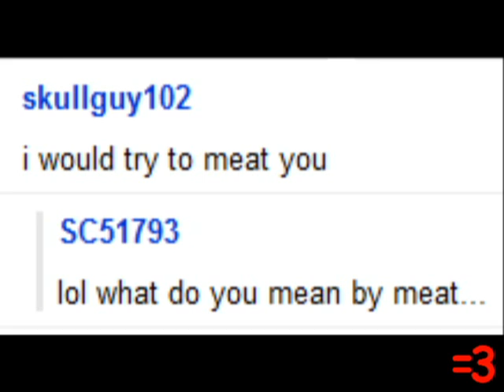Fight! Fight! Fight! (2009)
Here are the links to the content discussed in this video. Please don't harass the content creators or send them hate-messages. Thanx:

The Equals Three theme song "Doin' Your Mom" was written and performed by me. DOWNLOAD "Doin Your Mom Song" FOR FREE